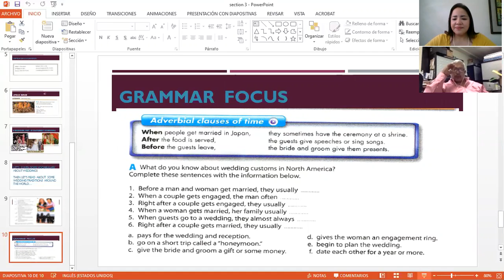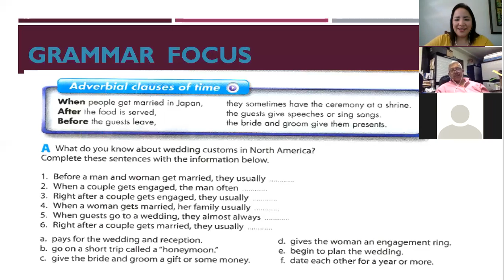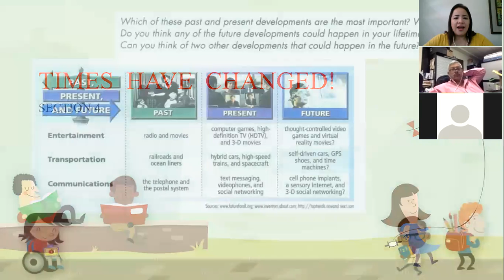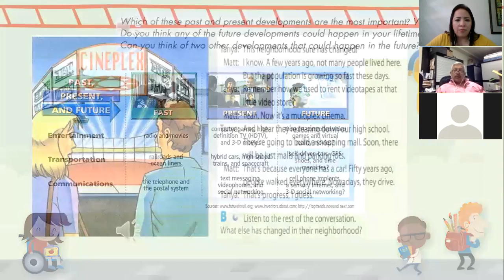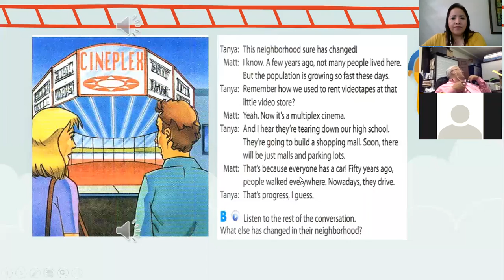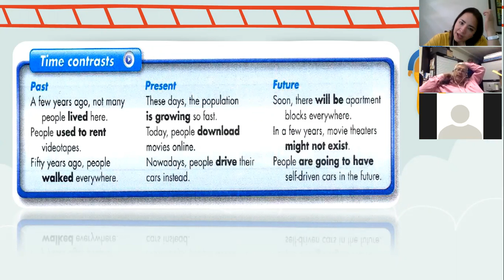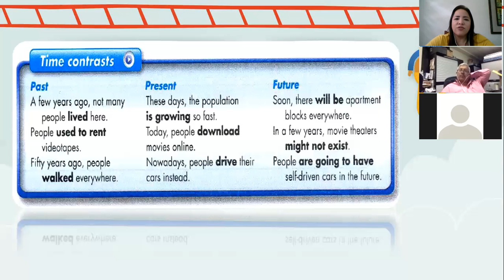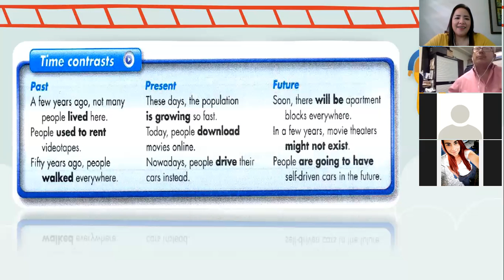Ingles Corporativo- Past present and future October 29th 2019